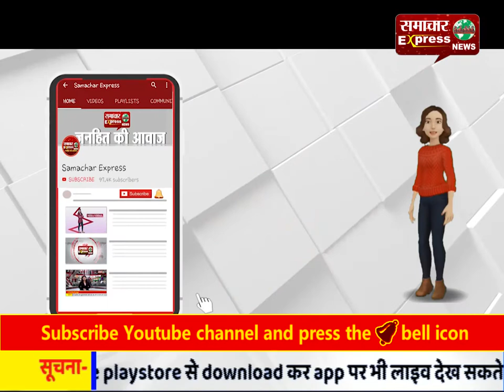कारगिल विजय दिवस पर युवा क्लब ने शहीदों की याद में लगाए पौधे